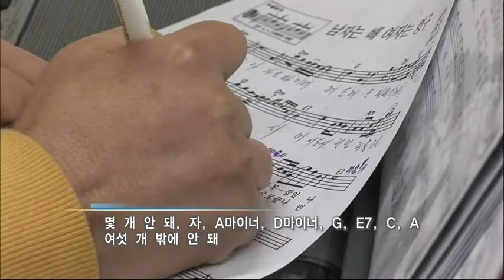세상사는 이야기 - Life story 20110211 #001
제목 : 세상사는 이야기 (6회)
방송시간 : KBS 1TV 화요일 밤 11시 40분